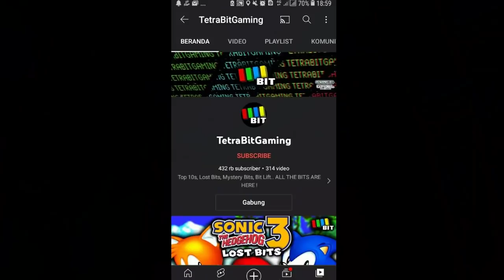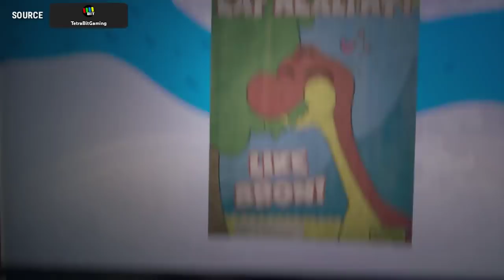RAHASIA LAGI ??? Bahas Tuntas Detail Rahasia Lagi Yang Di Temukan Para Player POPPY PLAYTIME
~DESKRIPSI~

LAGI LAGI DETAIL TERSEMBUNYI DI TEMUKAN DI DALAM CHAPTER 1 POPPY PLAYTIME

Halo semuanya kembali lagi di channel zaky4032 & pada video kali ini kita akan membahas tentang Game yang sedang ramai & hangat di bicarakan para player, yaitu POPPY PLAYTIME, ini adalah game horror bertemakan boneka yang tidak lama ini rilis, berbeda dengan topik sebelumnya, kali ini kita akan membahas lagi beberapa detail kecil tersembunyi yang mungkin belum kalian ketahui, apa saja itu ? penasaran ? So langsung aja cek this video.

《JADWAL UPLOAD》
HARI = RANDOM
JAM   = 13:00/16:00 WIB
《ALAT TEMPUR》
•SMARTPHONE         = Samsung J2 Pro 2018
•KOMPUTER/PC       = Nope
•ALAT EDITING         = Pixellab,Kinemaster Pro,YT Studio,etc.